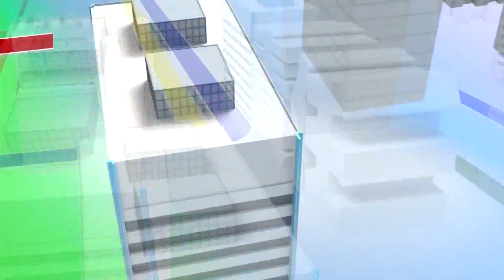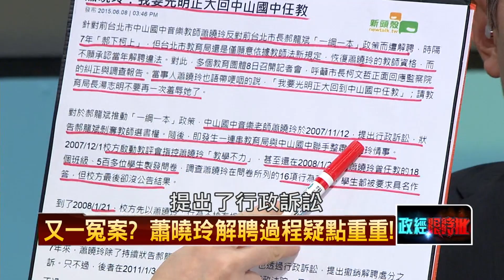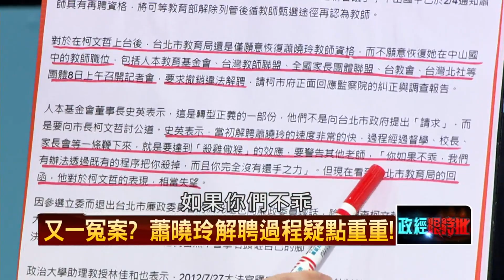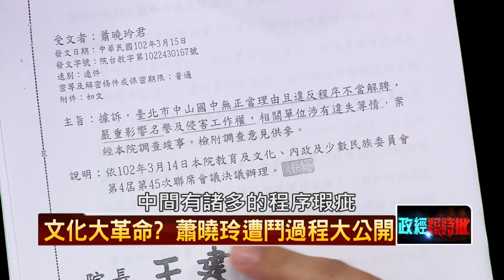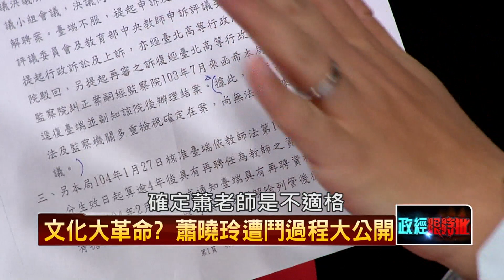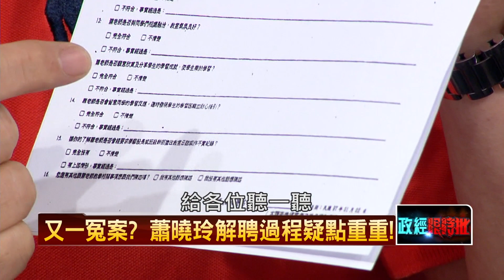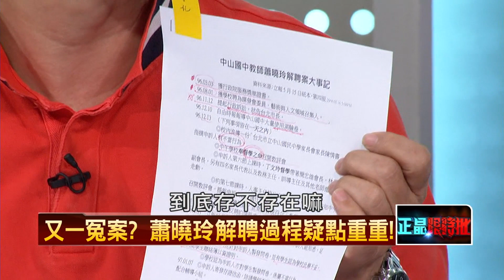06122015正晶限時批-正晶P1 文化大革命？蕭曉玲遭鬥過程大公開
來賓：王世堅、李慶元、王威中、徐佳青、汪潔民、林俊憲、陳建銘。

- 與柯相同遭遇，解聘蕭曉玲疑點重重！議員籲重啟調查！
- 何謂行為不檢？學生具名填問卷，變成剷除異己的工具？
- 中資無孔不入，北捷總經理一問三不知？難怪柯市長動怒！
- 北捷招標不許中資！為何取得廣告合約？台灣防線已崩潰？
- 總統座駕變「做假」！國軍在馬總統領導下日益貪污腐化！
- KMT黨產惹禍！中興電工A軍費，劣品濫竽充數，肥到誰？